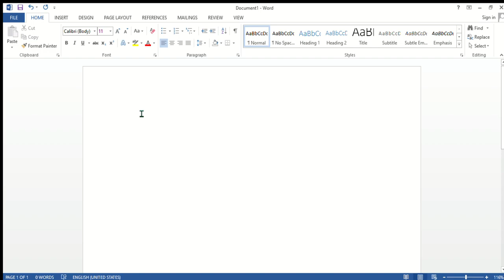How to Change Your MS Word Page Background || ms word ka background kese change kare